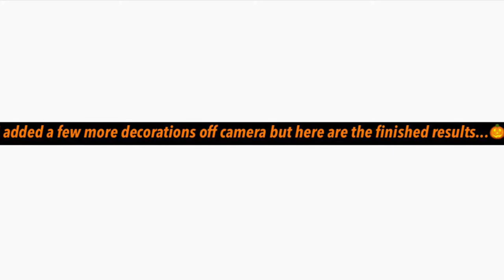Here Is What You Can Do With Halloween Decorations || Dollar Tree DIY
Here Is What You Can Do With Halloween Decorations Using Dollar Tree Items in 2020/Decorating Your Home/Fireplace For Halloween on a budget! All items used are from Dollar Tree except the backdrop curtains/LED lights. This DIY was super easy, fun, and affordable!!!

***All Items used are from Dollar Tree Except the
Curtains and LED Lights.***

***Curtains/LED Lights (Amazon)***